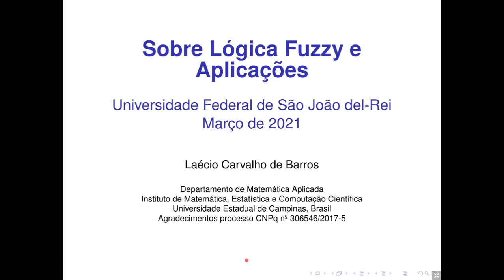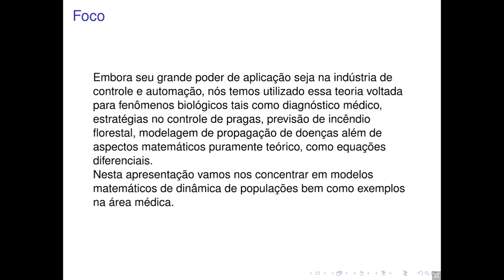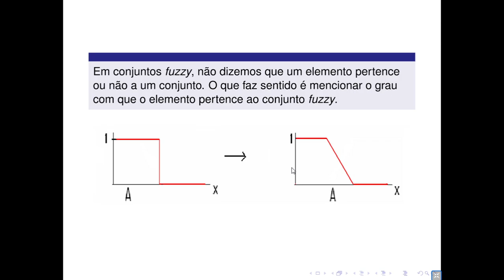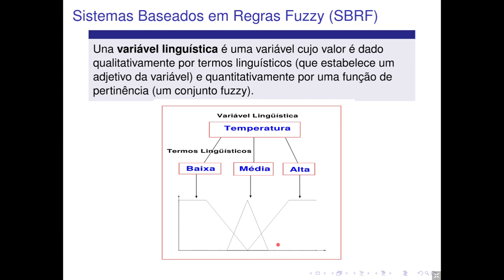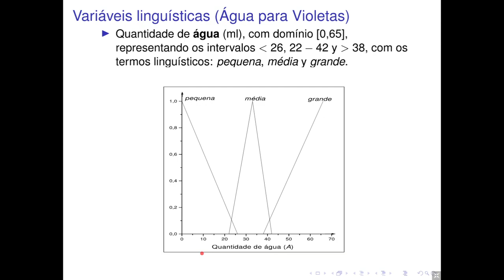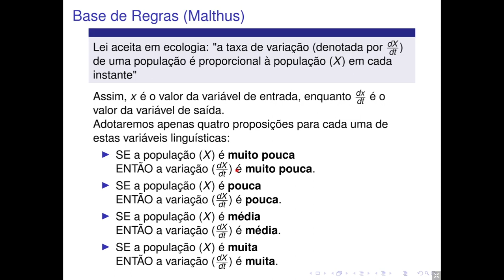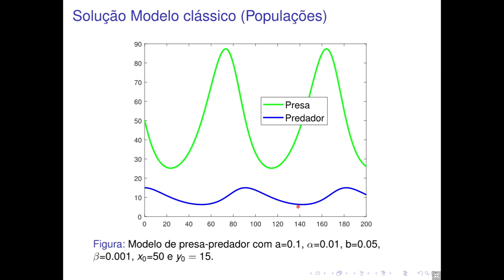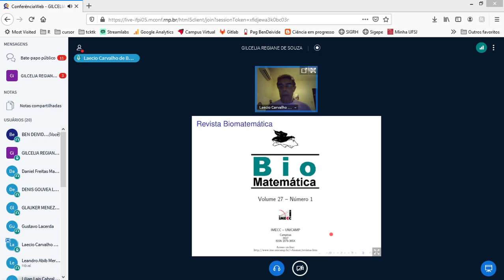Sobre Lógica Fuzzy e suas aplicações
Palestrante Laécio Carvalho de Barros (Unicamp)